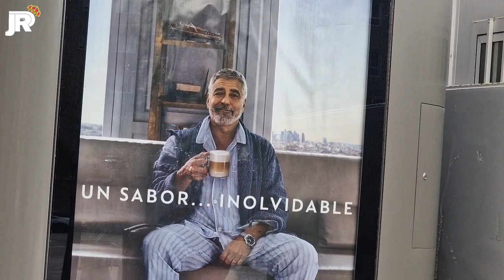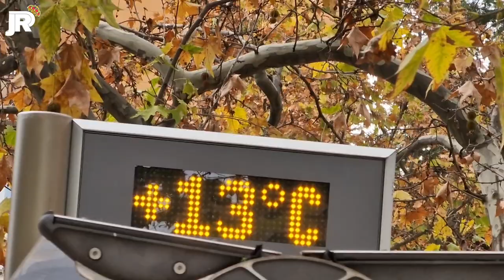¡ OJO CON EL INTERIOR ! 💥 IZADO de CELOSÍA MAÑANA🏗️ Obras Santiago Bernabéu 07/12/2022 🚧